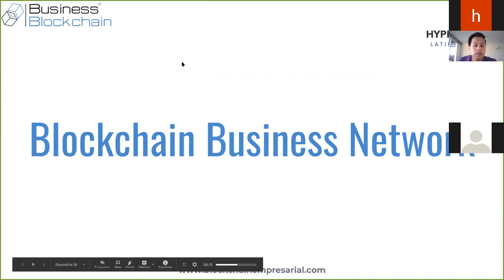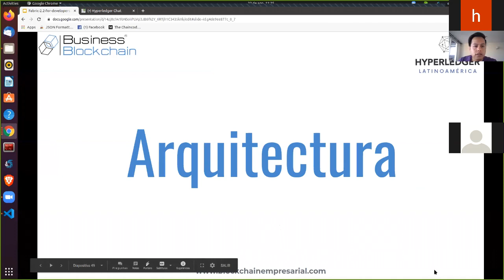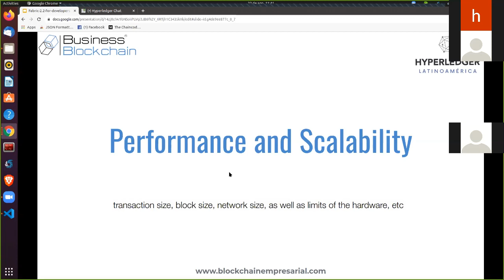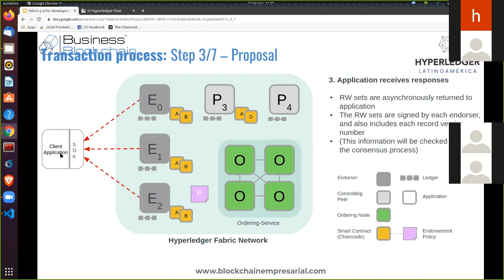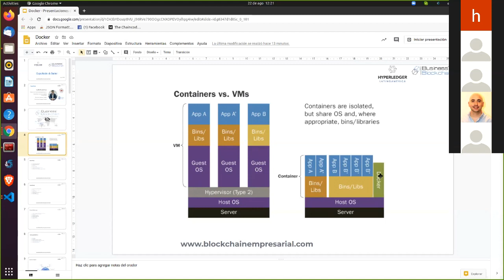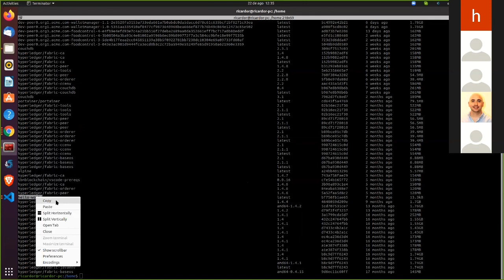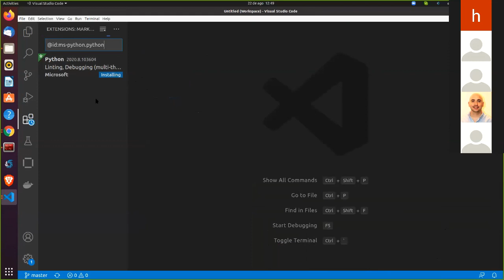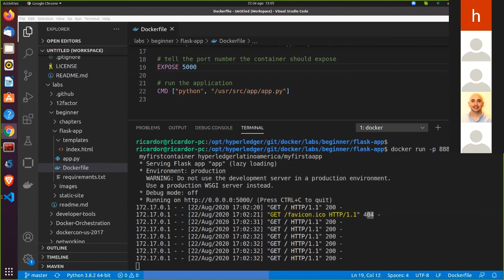Sesión 2: Curso desarrollador Blockchain en Hyperledger Fabric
Tema: Flujo transaccional, arquitectura de Hyperledger Fabric y Workshop de docker

Participa del curso ofertado por Hyperledger Latinoamerica y Business Blockchain SPA, donde estaremos enseñando sobre desarrollo blockchain con Hyperledger fabric.